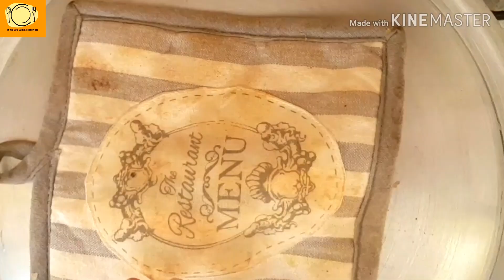Kachay gosht ki biryani | hydrabadi chicken dum biryani | kachy gosht ki dum biryani